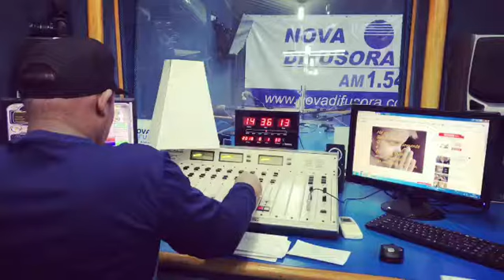Rádio Nova Difusora de Osasco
Participação da Ouvinte Vania de Sãopaulo ! Programa Wellington de Andrade! Radio Novadifusora Am 1540
De Segunda a sexta das 14:00 às 15:00 !